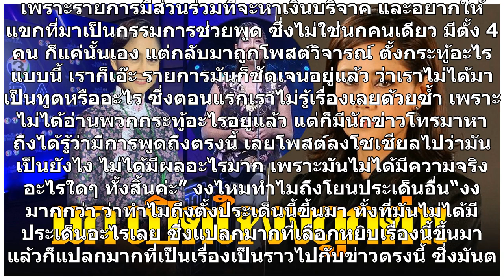นก สินจัย มึน!! ถูกด่าหลังพูดเรื่องผู้ลี้ภัย ชี้ขึ้นไปพูดตามสคริปต์ งงกลายเป็นดราม่า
นก สินจัย มึน!! ถูกด่าหลังพูดเรื่องผู้ลี้ภัย ชี้ขึ้นไปพูดตามสคริปต์ งงกลายเป็นดราม่า นก สินจัย – วันที่ 10 มิ.ย. นก สินจัย เปล่งพานิช มาร่วมงานเปิดวิกบิ๊ก3 “THE NEW E.R.A.” ครึ่งปีหลัง 2019 หลังจบงานนักแสดงรุ่นใหญ่ได้ให้สัมภาษณ์ถึงเรื่องกระแสวิพากษ์วิจารณ์เรื่องได้ขึ้นพูดเรื่องเกี่ยว UNHCR ครั้งที่ไ...